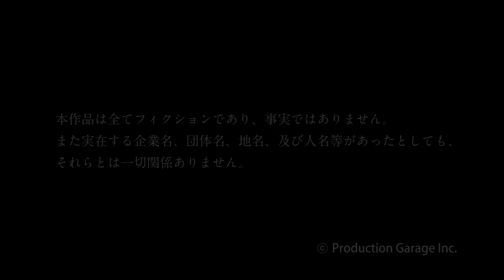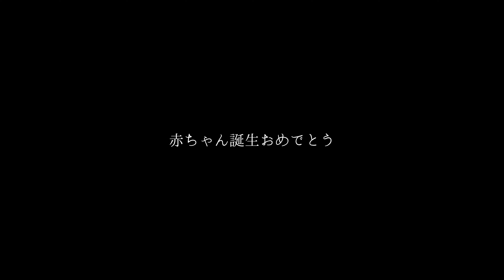【兄弟愛】このままじゃ父親失格だ【修羅場】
★【ストーリー】弟に縁を切られた兄。兄は弟に父親になる許しを求めに十年ぶりに会いに来た。父親になる為にはけじめをつけなければいけないと。でも、そんなこと弟には関係なくて、弟は兄のせいで不幸になった。そんな兄を弟は許すことができない。一生かけても許せない。許せない。許せないけれど……。弟は兄に、自分が許す条件を告げる。

【タイトル】
▶「父親になる前に」ジャンル：ファミリードラマ　制作年月：2021年7月

【スタッフ】
監督・撮影・編集 中村英児 / 脚本・録音 長崎邦彦

【キャスト】
登峯一 / 武居翼

【次は何見る？】
▶「冒険者写真家への旅立ち」ジャンル：青春ドラマ

▶「和夫のプロポーズ」ジャンル：コメディドラマ

▶「首が好き２　-その後-」ジャンル：サスペンスドラマ